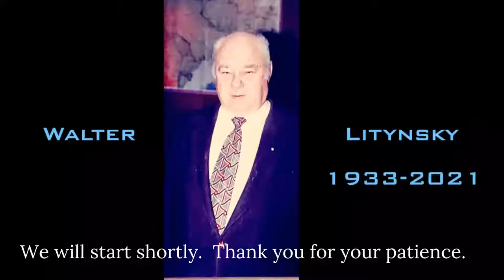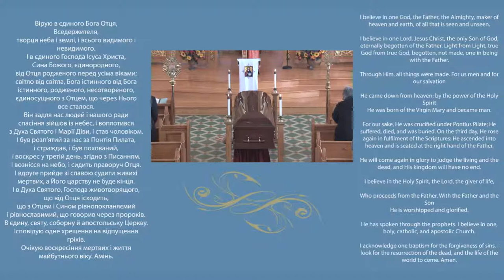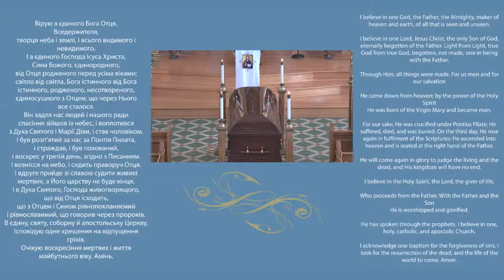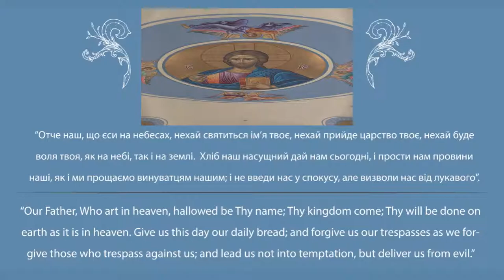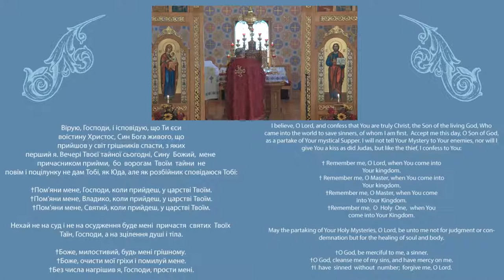Funeral Liturgy for Walter Litynsky